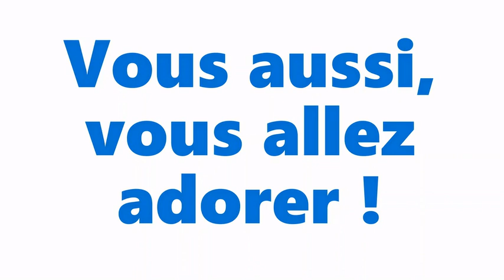Défi Booktube CM2 - Ecole Saint Joseph Les Châtelliers-Châteaumur - Sèvremont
VOTEZ POUR VOTRE VIDÉO PRÉFÉRÉE.
Cette vidéo a été réalisée dans le cadre d'un défi lancé aux classes de CM2 du Pays de Pouzauges par les booktubers de la chaîne "Enlivrez-vous".
Le défi: Réaliser une vidéo originale de présentation des "Enquêtes de Nino" de Claudine Aubrun. Les classes participantes sont en compétition.
Chaque spectateur participe au vote. Si vous aimez cette vidéo, LIKEZ.
Le palmarès sera dévoilé lors de la « Nuit de la lecture ». La classe gagnante sera récompensée par la venue de l’autrice du livre.